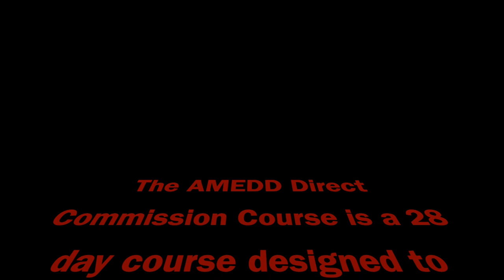US Army Direct Commission Course (DCC) Pt1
Today Muddusoaka discusses his experiences at the Direct Commission Course at Fort Sill, OK.